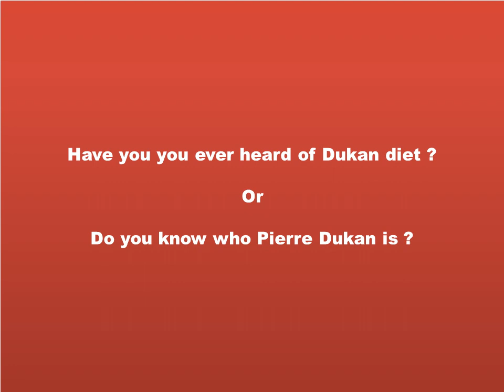What is Dukan diet good for ? What are the health benefits of Dukan diet ?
Does Dukan diet really work in weight loss ? What is the unique feature of Dukan diet ? What is the first stage in Dukan diet ?